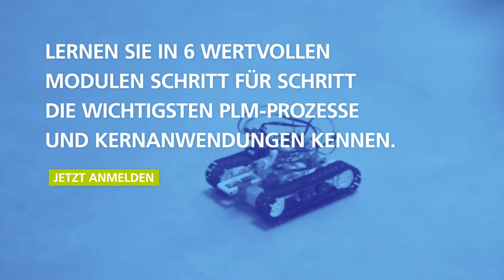Product Lifecycle Management - Ihr Einstieg ins Digital Engineering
Im Lebenszyklus eines Produktes entstehen Unmengen an Daten. Doch wie können wir diese vollständig erfassen und effektiv nutzen? Mit unserem PLM- Kompaktkurs am zeigen wir Ihnen wie der Einstieg ins Digital Engineering gelingt. Jetzt anmelden